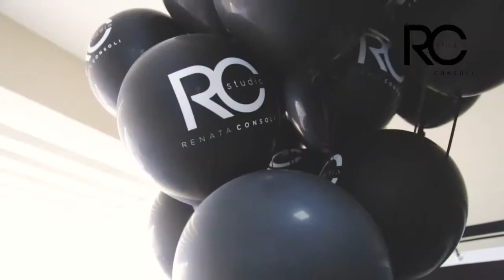Renata Consoli - 1 ano